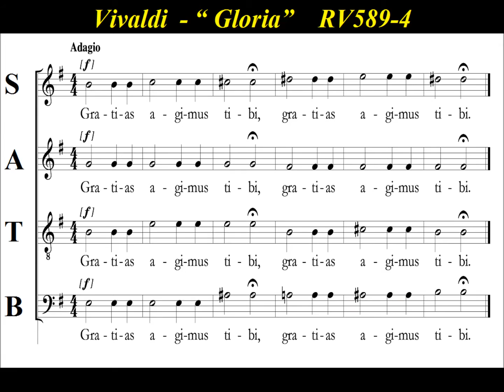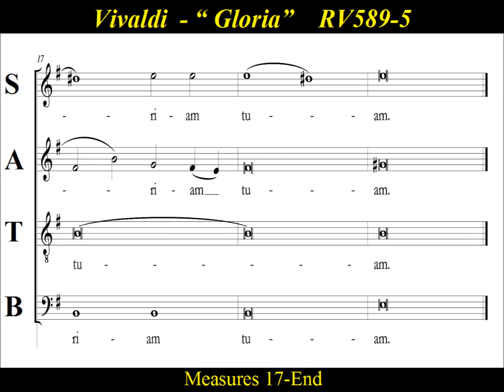Vivaldi - Gloria - RV589 - 4 Gratias Agimus Tibi - Tenor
Tenor  Choir Practice:  “Gratias agimus tibi”  by  Antonio Vivaldi, is  movement 4  of  “Gloria” , RV 589,  written in the early 18th century.  Antonio Lucio Vivaldi (1678 – 1741), born in Venice,  was an Italian Baroque composer, priest, and virtuoso violinist. Vivaldi ranks among the most popular and widely recorded Baroque composers.